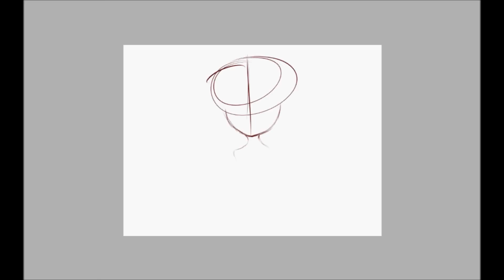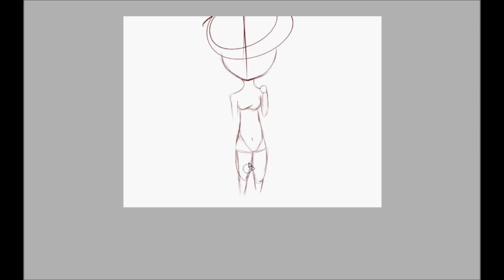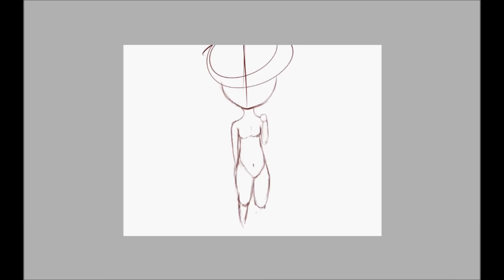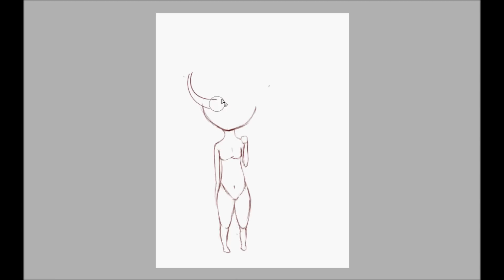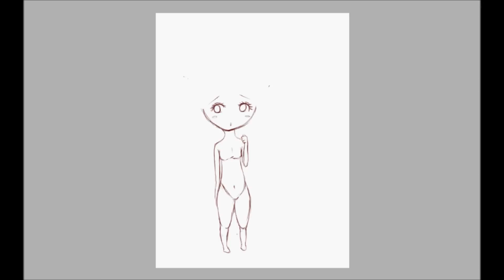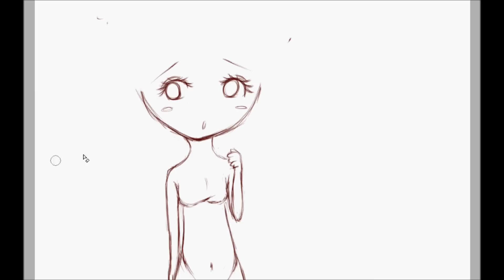how to draw my chibis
how i do my chibis i kinda improved abit :3

songs

persona4 OST- Never more and i'll face myself(battle)